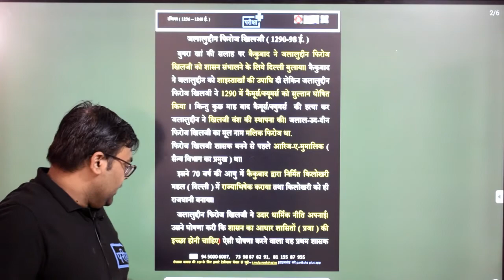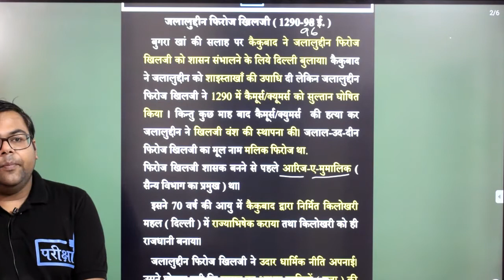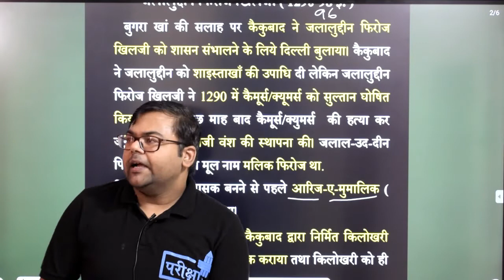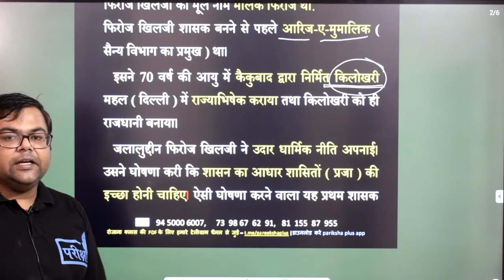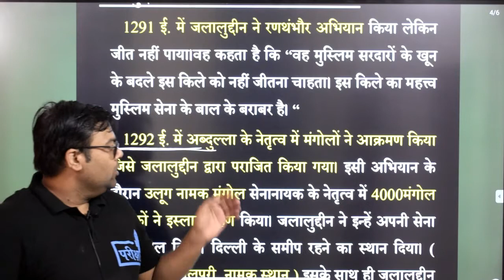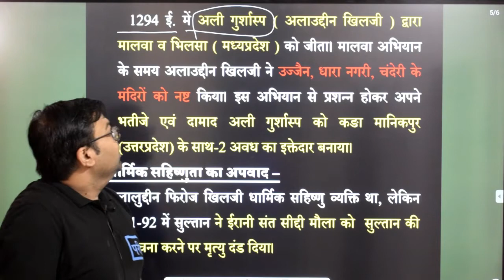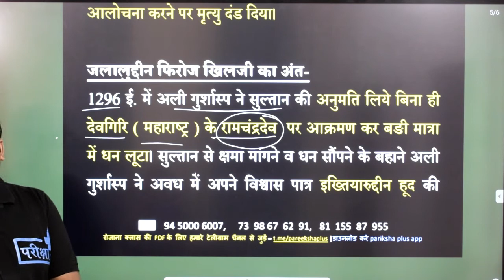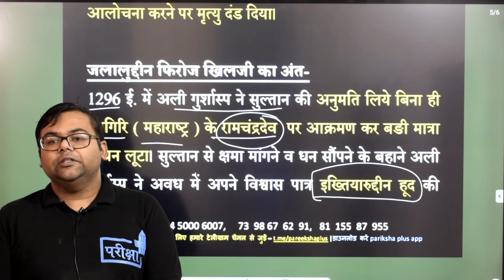Jalal-ud-din Khalji |जलालुद्दीन खिलजी| UPSSSC | UPPCS